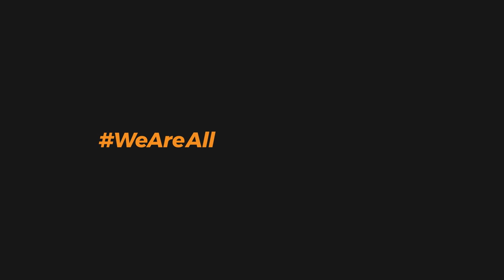We Are All Creators: Daniel Cutajar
We Are All Creators is an ongoing video series that celebrates the work of talented photographers, filmmakers, and content creators that are part of the Henry’s family.

Daniel Cutajar is a photographer and videographer based in the Niagara Region and Greater Toronto Area specializing in portrait, lifestyle, and sports. and @danielcutajar